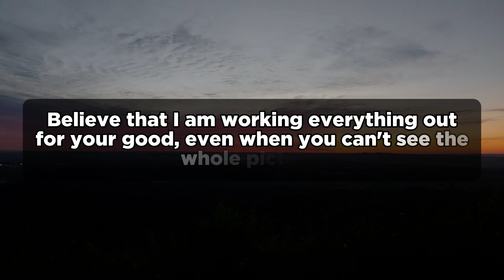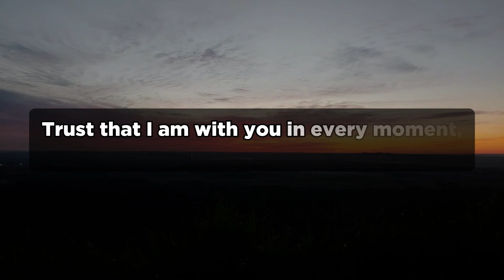God Message For You Today | God Is Begging You To Listen | Julie Green Prophetic Word